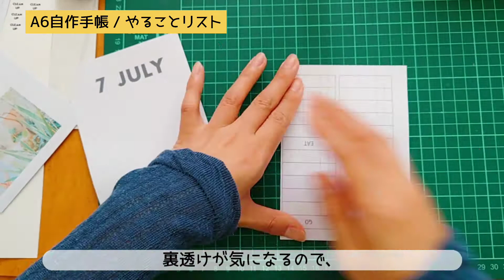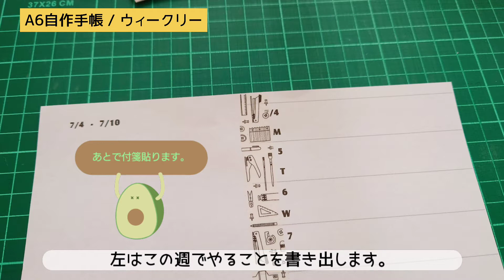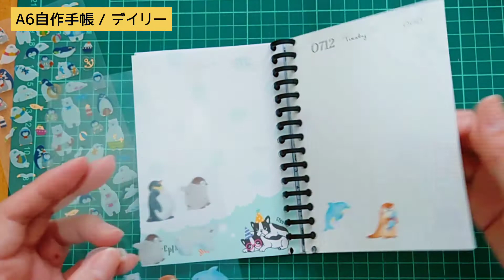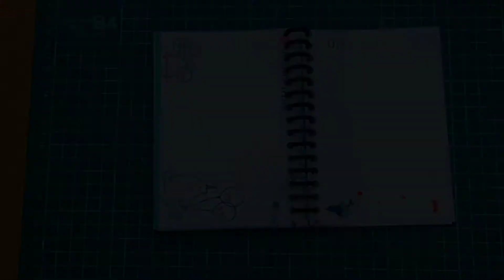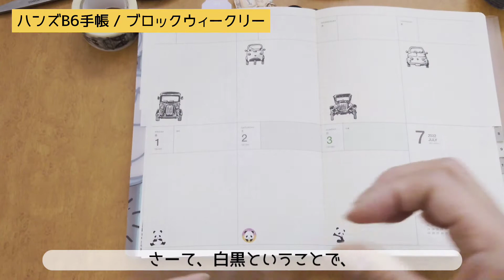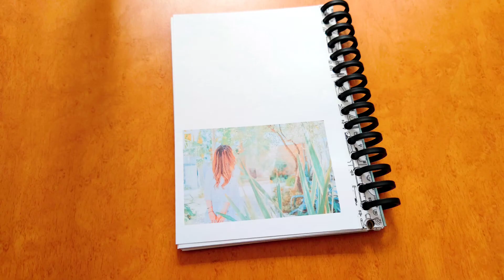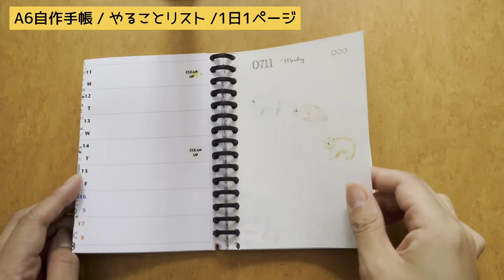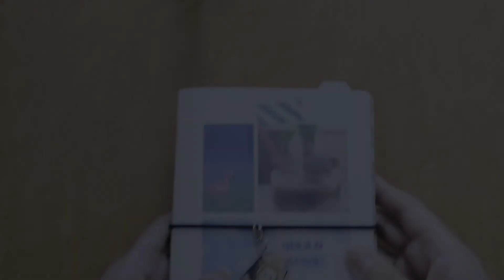【手帳作業】７月のセットアップ｜A６自作手帳・自作リフィル・B６手帳・シール活用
７月のセットアップをしていきます。

●もくじ
0:00　A６手帳用自作リフィル
・やることリスト
・ウィークリー
2:11　１日１ページ・シール貼り
4:52　Ｂ６手帳・シール貼り
7:31　自作リフィル・変更点
7:52　Ａ６自作手帳・パラパラ
10:01　Ｂ６手帳・パラパラ

写真素材サイト・ガーリードロップさん